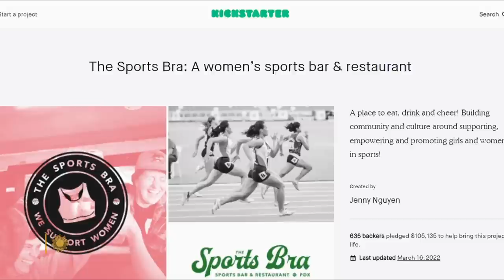A sports bar dedicated to women's sports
Jenny Nguyen found it difficult to watch women's sports at sports bars, which predominantly showcase broadcasts of men's games. So, she founded the Sports Bra, a watering hole in Portland, Ore., and the first one in America that exclusively shows women's sports on all its TVs. Correspondent Luke Burbank reports.